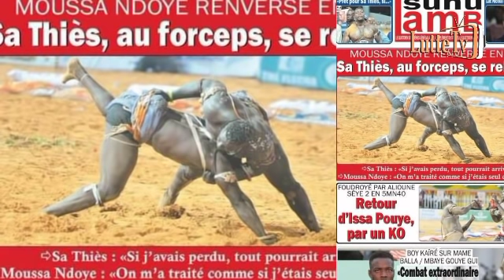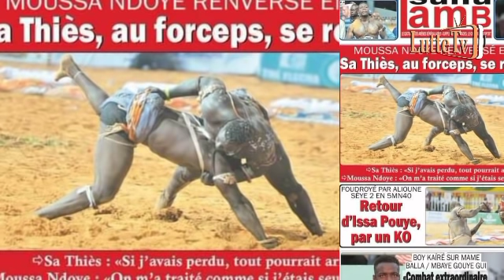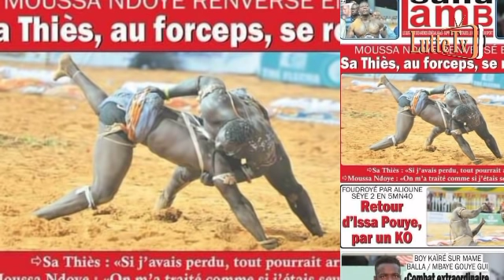Réaction de Moussa Ndoye après sa défaite : "on m'a traité comme si j'étais seul contre tous..."